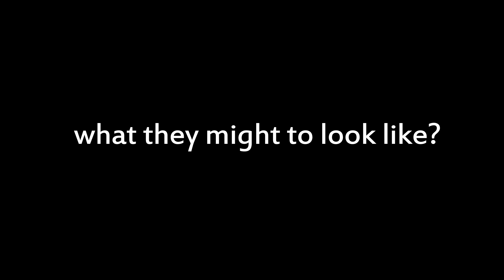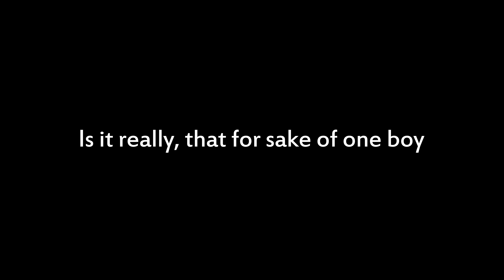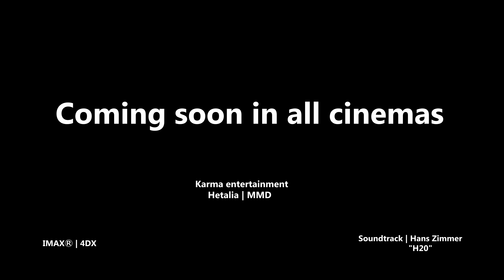Dependence of the archangel. Trailer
As I promised, I told a little more about this story. I didn't even expect that in the end I would make a trailer. Such a big. But I hope that you will like it~

If it was really a real film, it would probably take 2 hours.

Models
by Roco
by Nachi Akira

Stage
by DollyMolly323
by PUUIP
by Ivy-Studio
by daucongluyen

Some poses by YTNeroK

Have fun~